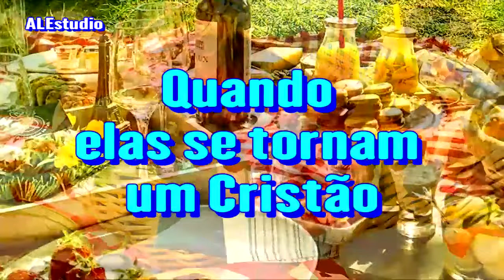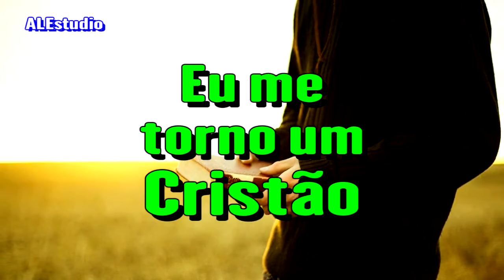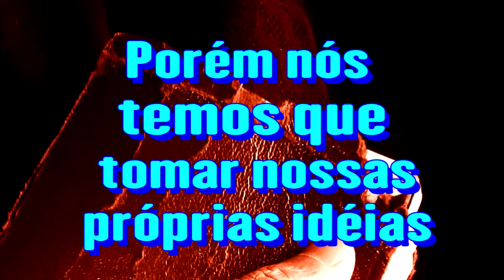Não Estamos Em Um Piquenique - Ir Branham